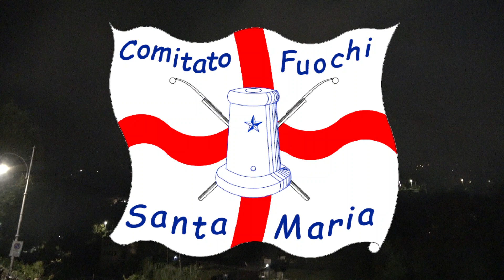Assunta 2023 - Saluto Pirotecnico 5° Anniversario Òstàia di Fêughi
11 Agosto 2023 - Festa dell'Assunta - Saluto pirotecnico organizzato dal Comitato Fuochi Santa Maria in occasione del 5° anniversario dell'apertura del point gastronomico ("Òstàia di Fêughi"). Lo spettacolo è stato curato dalla Pirotecnica Tigullio di Giovanni Bavestrello da Rapallo (GE).
Riprese e montaggio: Massimo Cipro e Simone Bavestrello. Immagine in copertina di Massimo Ardito